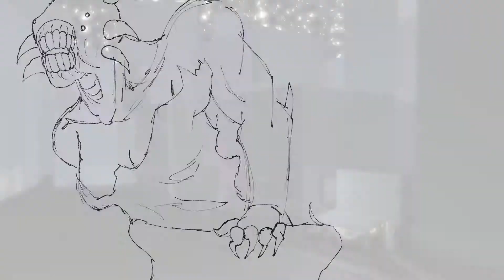showreel assignment 2017-2018 (school project 2nd year)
a short video filled with several things worked on in my 2nd year of college,

the live action segments are from a short I helped with, the butterfly was made in cinema 4d and director credit goes